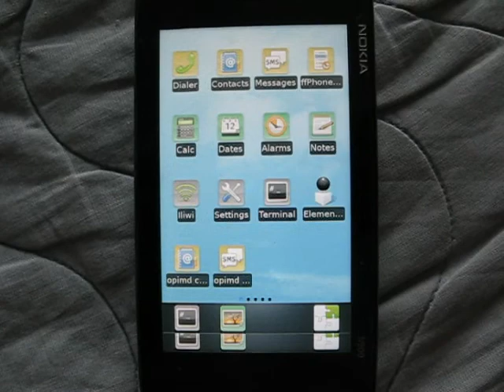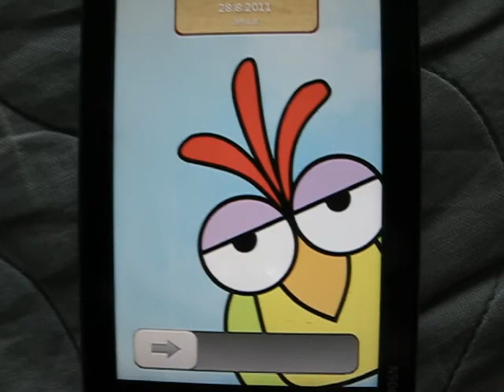Animated idle screen in SHR on N900 (Sówka)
This is demo theme for SHR's idle screen. I used it to test patches I wrote to libphone-ui-shr to disable edje animations when they're not needed (for instance when idle screen is hidden or when screen is blanked) in order to save CPU and power resources.

Without patches phoneuid was using constantly about 15-20% when hidden and 95-100% all the time when showed (even when screen was blanked). Now it's 0% when hidden or blanked - like with static theme.

Unlocking is a bit laggy due to cloud animations in the background... I will play with this theme to somehow fix it (but it's only theme issue, not application)

Used character: Sówka (from webcomic [written in polish])

(works best at portrait screen orientation)
Enlightenment and Elementary themes will be available later.